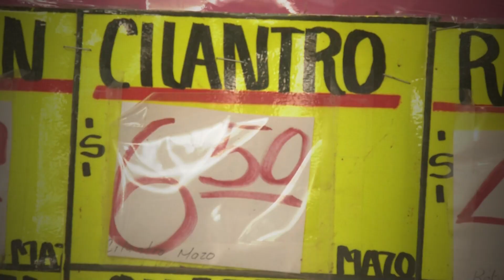El cilantro ha subido de precio en México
En el Antiguo Mercado Hidalgo de Tijuana, uno de los favoritos de la población y de los turistas californianos, se han sentido los estragos del aumento de los precios.